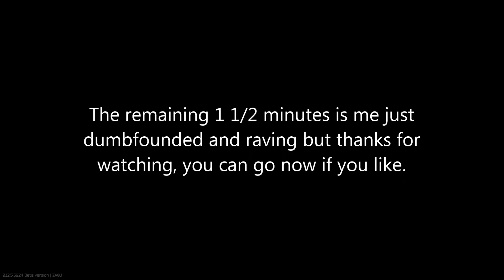EFT: That Time I Broke Both My Legs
What a weird and wacky adventure.
My feet hurt.
Sorry PwnShop.

Songs:
Jazz Apricot  0:06 / 1:52 Joey Pecoraro

The Old RV  0:28 / 2:20 Craig MacArthur

Silence for a Film